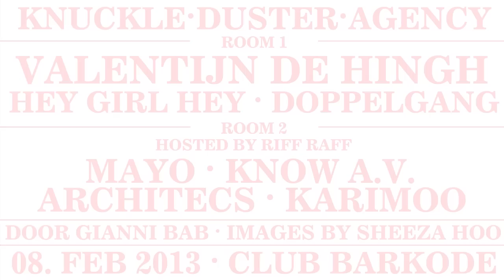3,2,1,! - Part 10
A dark force entered our beloved city. The people are fearful and confused. Where did this come from? How are they doing this and why? Smartphones and dignity get stolen all over the place. Who are these shadows running through the night. These faceless villains, dominating our streets, carefully called the Iphone gang. This so called Iphone gang have made many victims, many upon us as well. Rogor Diapari and Robbie Baauw are their latest victims, left behind horrified and phoneless. The police is powerless. This must stop.

Hosted by
- Gianni Bab (accused by many for being part of the gang)

Room 1
- Valentijn de Hingh (victim of Iphone gang)
- Hey Girl Hey (too scared to use their phones)
- Doppelgang (lost 2 Iphones already)

Room 2 - Hosted by Riff Raff
- Mayo (in disbelief)
- Know V.A. (Riff Raff)
- Architecs (Bangers & Mash)
- Karimooo (VAgE gASTEN)

Images by
- Sheeza Hoo (her entire family got attacked)

Performance by
- The Sweethearts (in need for a hero)

Video credits:
Concept & Styling: Robbie Baauw
Filming & Editing: Florian Mauersberger
Make Up: Dewi van Rinsum & Anneloes Bakker
Starring: Valentijn, Gianni, Robbie, Anneloes, Judith, Florian